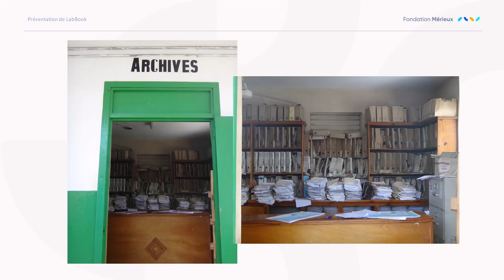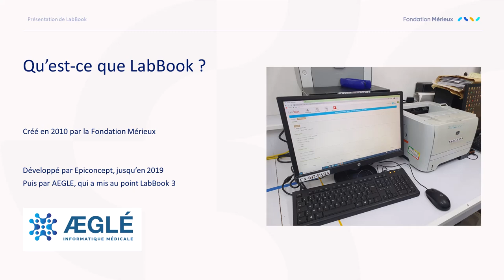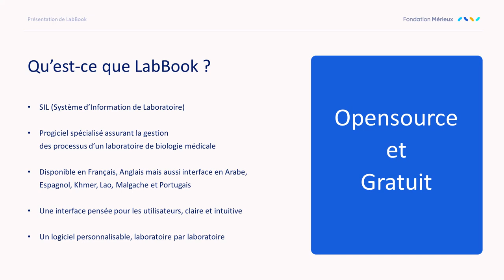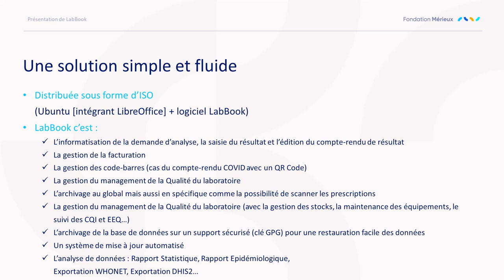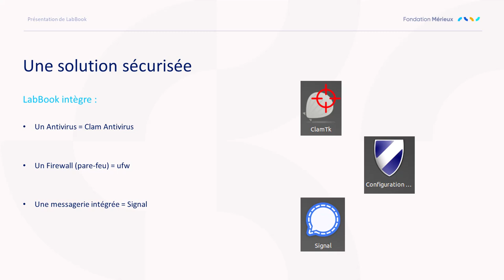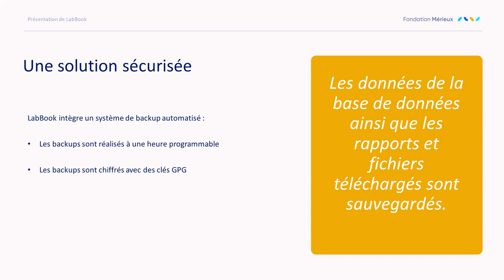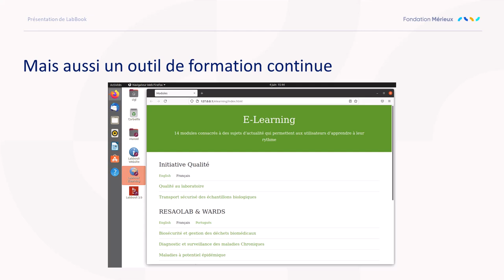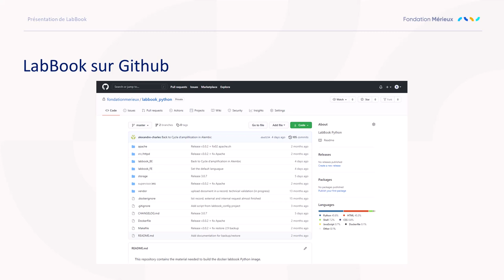labbook presentation 3.4